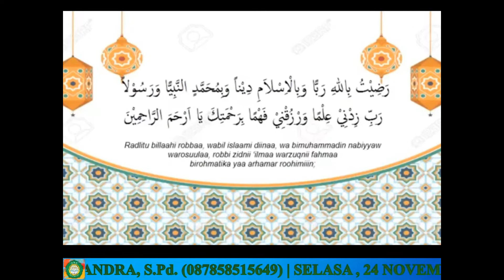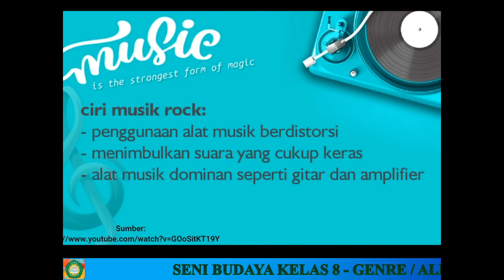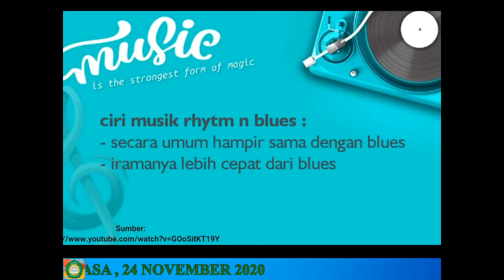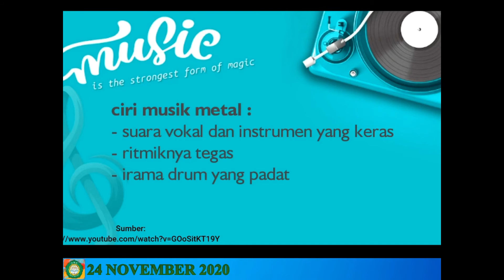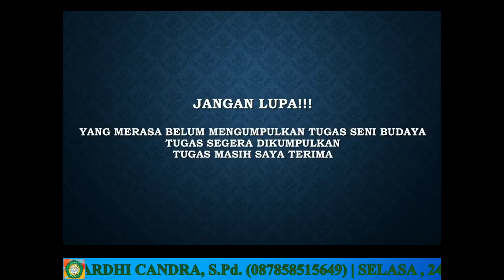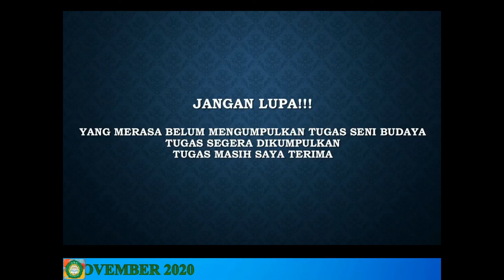SB KELAS 8 - GENRE ATAU JENIS MUSIK